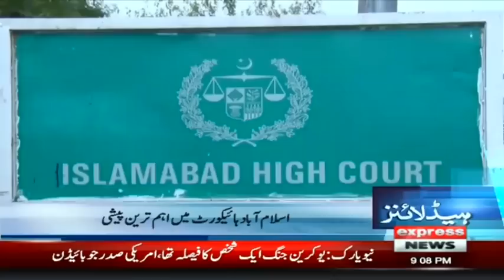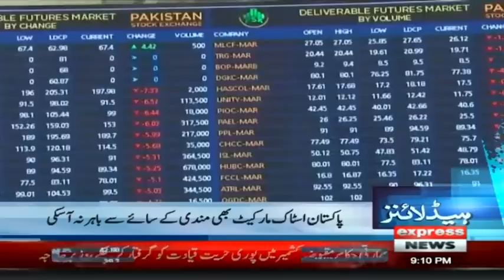Imran Khan Announced His Final Call | Headlines 9 PM | 21 September 2022 | Express News | ID1R